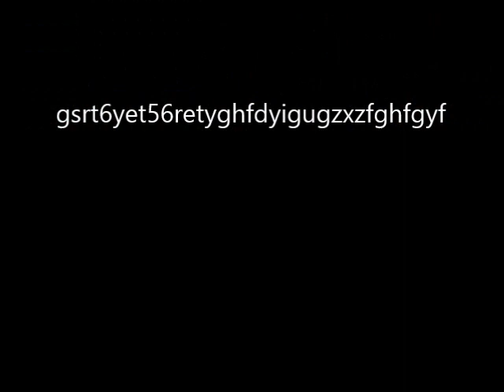(記録更新)筋肉番付VOL.3 クイックマッスル